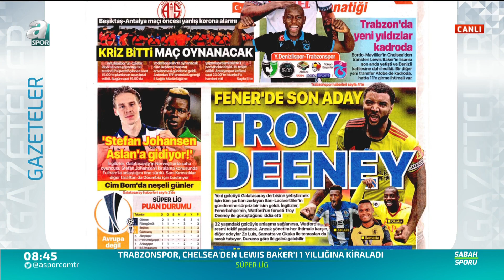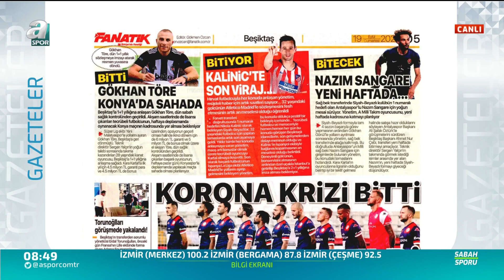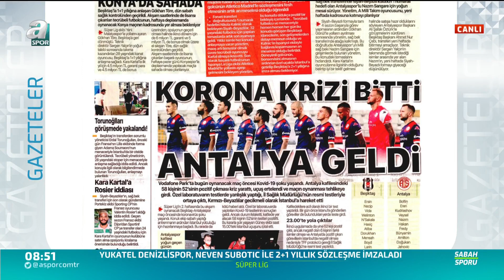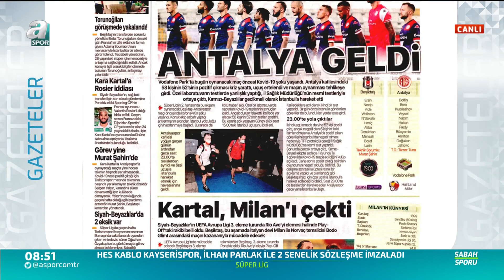Fenerbahçe'de Son Aday: Troy Deneey / Sabah Sporu / 19.09.2020